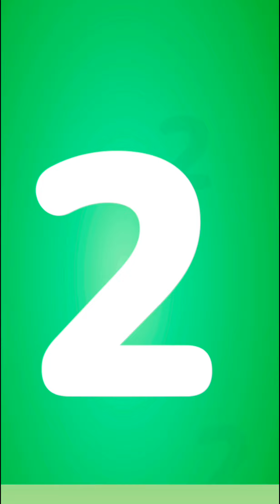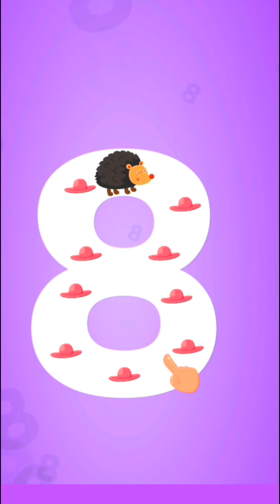6 October 2022